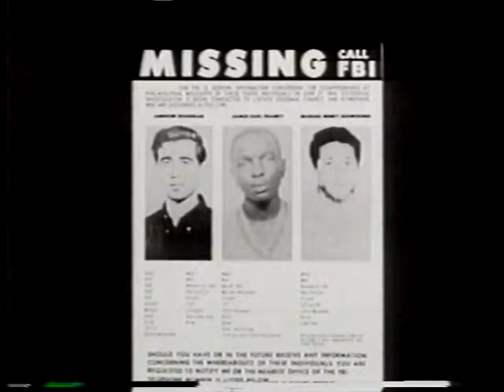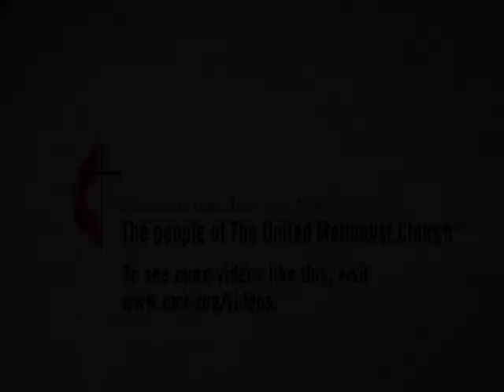Civil Rights Art (UMTV)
A United Methodist artist in Massachusetts is using her personal experiences from the U.S. civil rights movement to bring that struggle out of the pages of history books and on exhibit. Pamela Chatterton-Purdy has crafted 31 pieces, for a collection called “Icons of the Civil Rights Movement.” Works feature the Rev. Martin Luther King Jr., Rosa Parks, and the Rev. Joseph Lowery. This UMTV story was first posted in 2008.